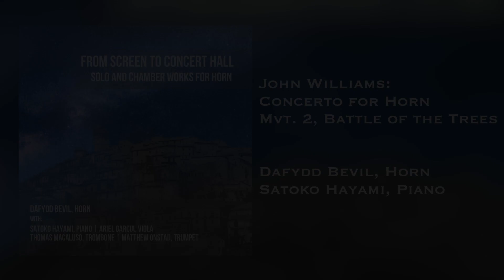John Williams​: Horn Concerto, Mvt. 2- "Battle of the Trees"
Concerto for Horn by John Williams Horn Concerto, Mvt. 2- "Battle of the Trees". Available on the album "From Screen to Concert Hall.

Dafydd Bevil, Horn
Satoko Hayami, Piano